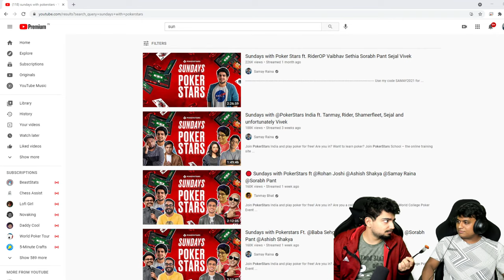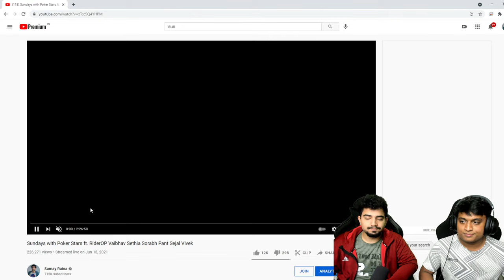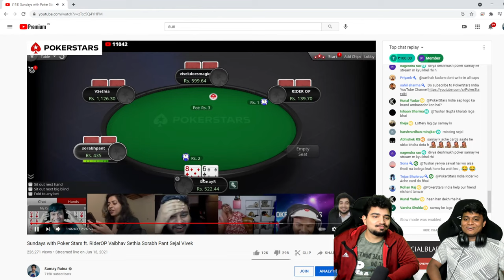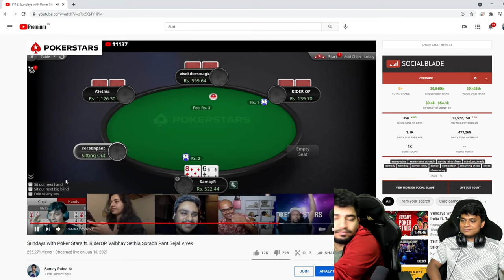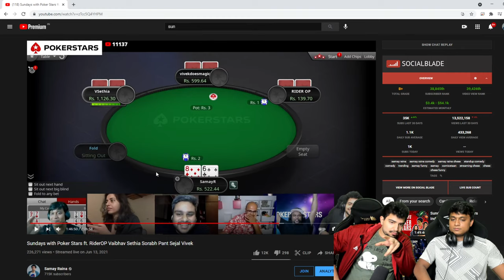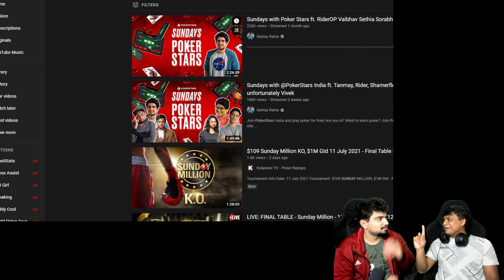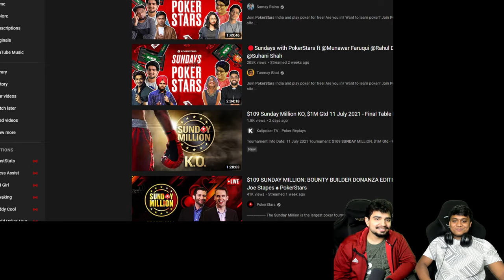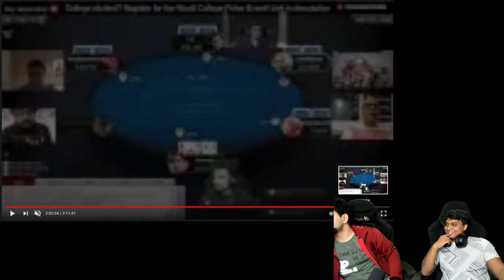🔴 LATE NIGHT POKER REVIEW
Big Thanks to Pokerstars India!